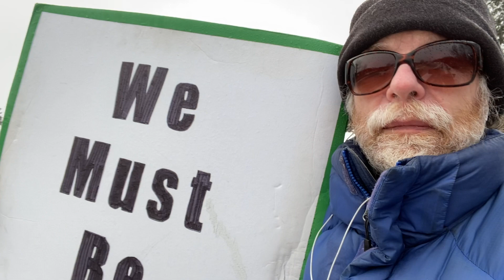Man With Sign, Jan. 20, 2023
Man With Sign, January 20, 2023

A freshly-deposited layer of snow on the ground crunches underfoot as I walk up to Roosevelt Circle.  No Craige today; I'm on my lonesome this winter morning under grey skies, with a moderate breeze sucking heat from the exposed skin on my face.  Glad I'm wearing big dark glasses to protect my eyes, too.

I clamp my big sign to the post and hold up my standard Friday offering: WE MUST BE BETTER ANCESTORS.  Friday traffic is lighter, hence faster, hence has less time to read a detailed message, hence a single pithy message is best.  Holding my sign, leaning against the railing, I'm basically immobile for the hour except when the sidewalk snowplow comes along and I get out of the way for a minute.

Practice encompasses short sextuplet taans in "Haruwaa gundhaavori," then expands to include bol-bant improvisation spread over multiple cycles.  Today I move back and forth, half the time filling in particular beat groups in the rupak structure with prepared material, and the other half treating it as a standard template for raga development, including antara exposition a little after eight.

Today is the last day for this delightful composition; I'm enormously glad to have brought it into my repertoire.  The words have excellent mouth-feel, and there are syncopations and varied subdivisions to please and challenge my execution.  What's not to like?  I will be teaching this bandish to an advanced intermediate student later today.

The hour ends, I make a video, pack up my signs, head homeward.  Lots to do today, and not much time to do it in.

We must be better ancestors.  I like the analogy of fibers in the rope more than links in the chain, for fibers intertwine with other fibers, touching all along their lengths, holding the rope together by friction and cohesion and proximity.  We live in past, present, and future, all at once — which is why responsibility works in both directions.

See you Monday.  Have a good weekend.